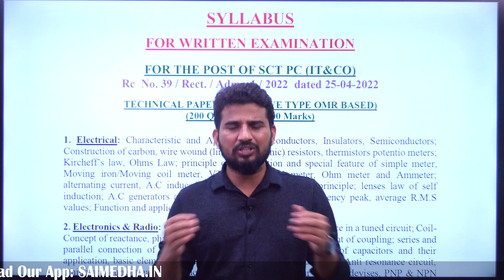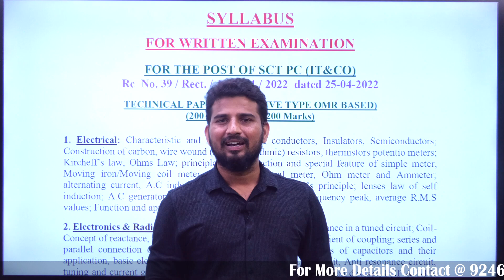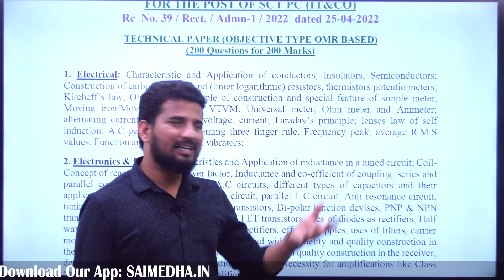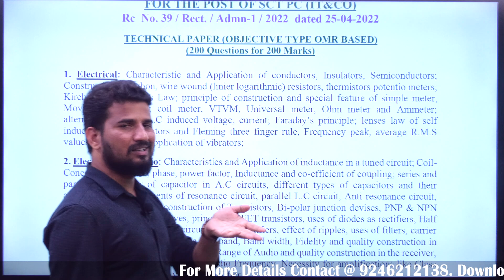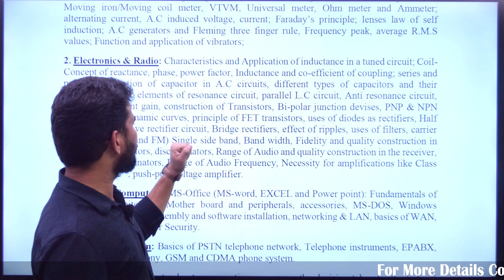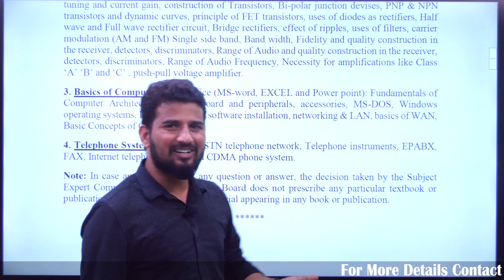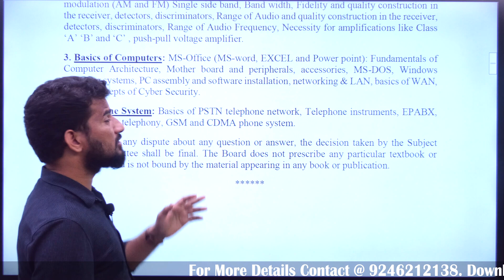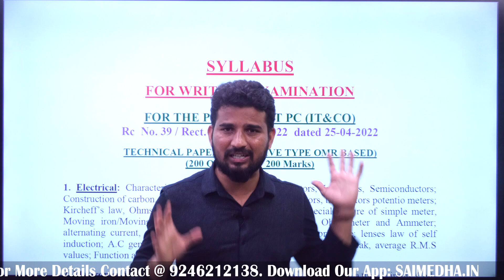TS COMMUNICATION CONSTABLE || Azadi Ka Amrit Mahotsav Offer || SAIMEDHA KOTI